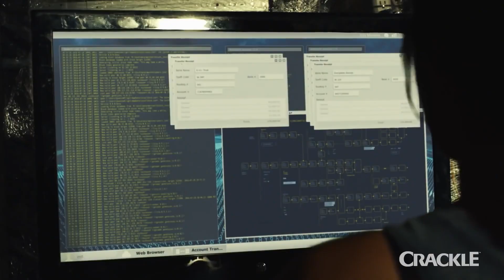STARTUP, 4ª TEMPORADA NA NETFLIX: TUDO O QUE SABEMOS ATÉ AGORA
Startup já estreou sua terceira temporada. Neste vídeo, falo o que sabemos até o momento sobre a sua continuação, a quarta temporada. Confira!

A série se desenvolve ao redor de oque acontece se uma ideia tecnologica promissora, porém controversa, brota nas mentes de pessoas do lado errado da cidade? Três estranhos batalham contra a dura realidade das ruas de Miami para transformar suas inspirações em sucesso.

Caso esteja esperando a chegada de algum filme ou série na Netflix, deixe aqui nos comentários. Iremos pesquisar e trazer aqui para vocês.

Esse vídeo do Streamings Brasil, informa sobre diversas novidades que estão por vir no catálogo da Netflix nos próximos dias.